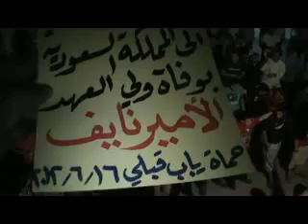16 6 Hama أوغاريت حماة حي باب قبلي , مظاهرة مسائية سبت وأحد الاضراب العام نصرة للريف الحلبي